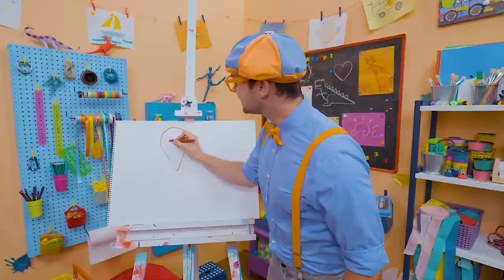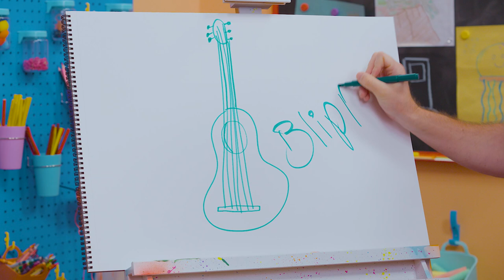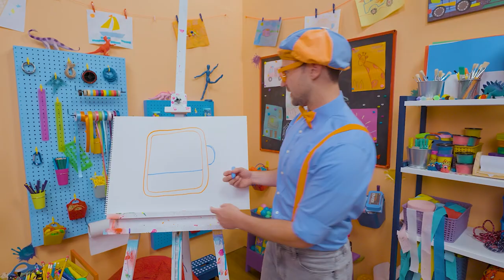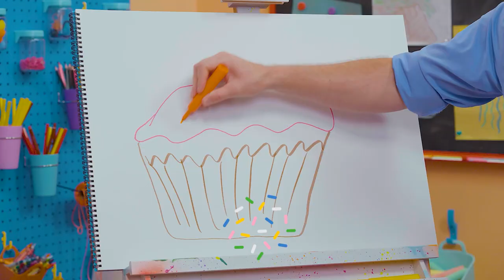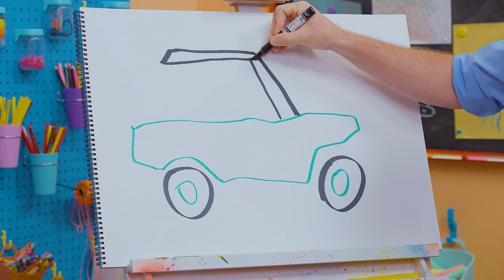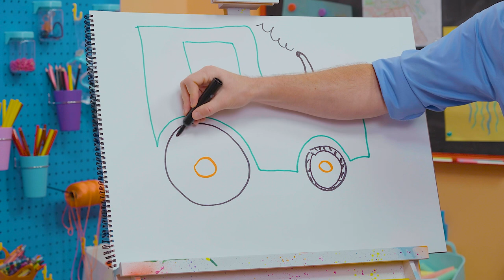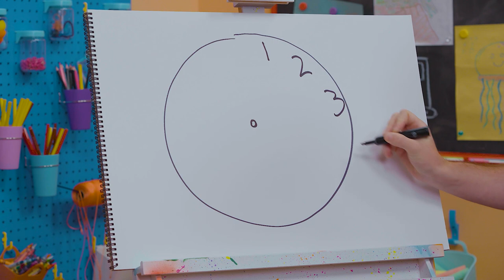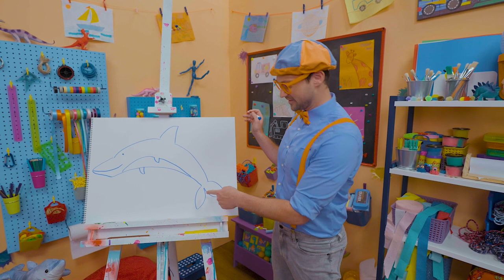How To Draw A Mouse | Draw with Blippi! | Kids Art Videos | Drawing Tutorial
Want to learn how to draw a mouse? Our best friend Blippi has got you covered with that plus more. Join Blippi in his arts and crafts adventures! Pick up a pencil and draw with Blippi in these fun, educational videos for kids and toddlers.